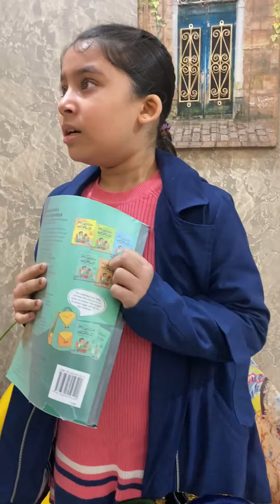What Is Your Favourite | RS 1313 SHORTS | Ramneek Singh 1313